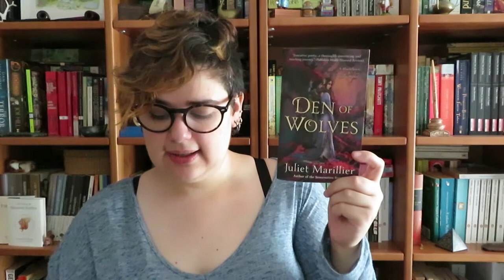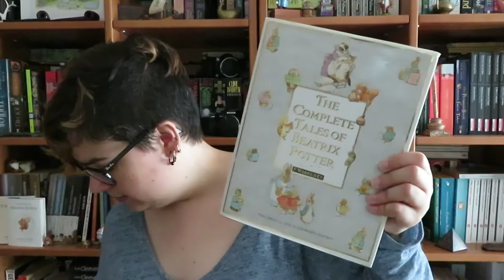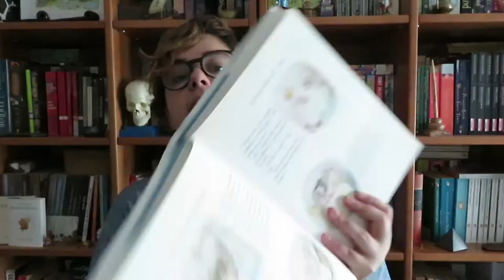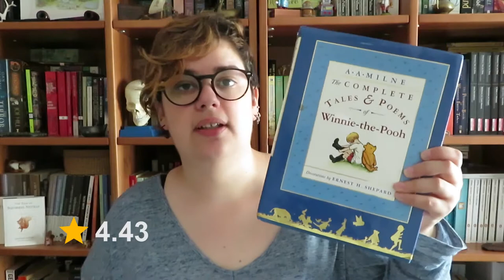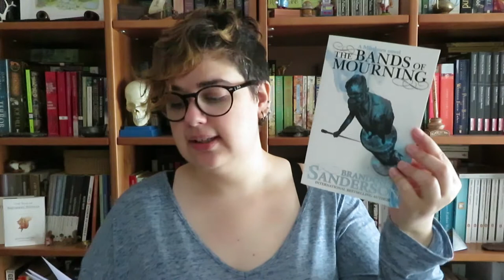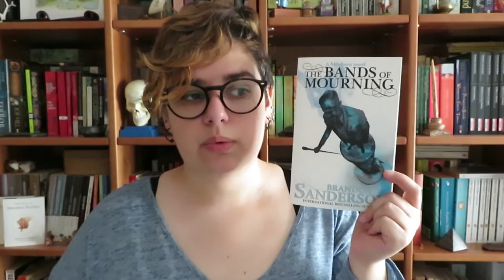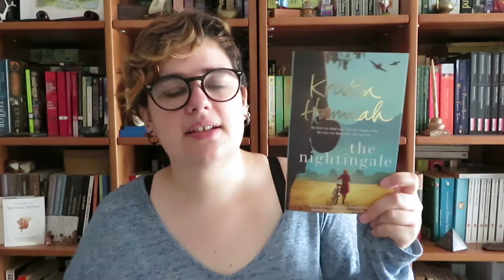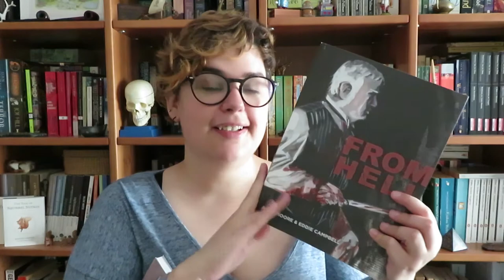Os Livros com Melhor classificação da minha TBR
Na sequência do vídeo que fiz sobre Os Livros com Pior classificação da minha TBR quis procurar os livros que tinham melhor classificação! Neste vídeo vou apenas mostrar os livros, mas durante o próximo ano irei ler alguns destes livros e fazer um vídeo sobre isso.

📚 Livros mencionados!
- Den of Wolves (Blackthorn & Grim #3) de Juliet Marillier
- The Great Comedies and Tragedies de Shakespeare
- The Complete Tales of Beatrix Potter
- The Book Thief de Markus Zusak
- Fábulas e Contos Vol.II de Italo Calvino
- Sombras da Noite Branca (A Saga das Pedras Mágicas #8) de Sandra Carvalho
- The Complete Tales & Poems of Winnie-the-Pooh de A. A. Milne
- The Complete Short Stories Vol. II de Roald Dahl
- The Bands of Mourning (Mistborn #6) de Brandon Sanderson
- The Stories of Ray Bradbury
- As Serviçais de Kathryn Stockett
- O Livro do Desassossego de Fernando Pessoa
- Styxx (Dark-hunter #22) de Sherrilyn Kenyon
- The Nightingale de Kristin Hannah
- From Hell & Companion de Alan Moore